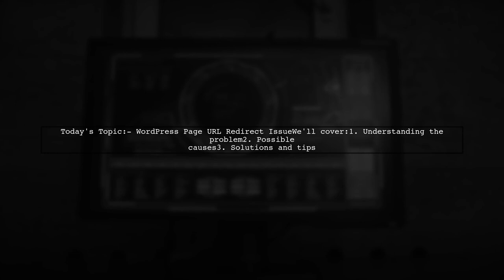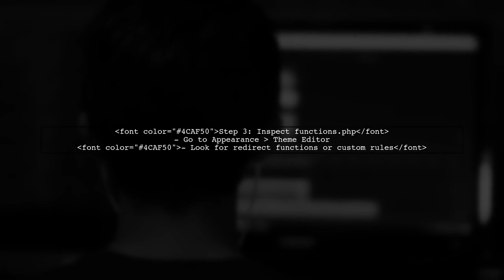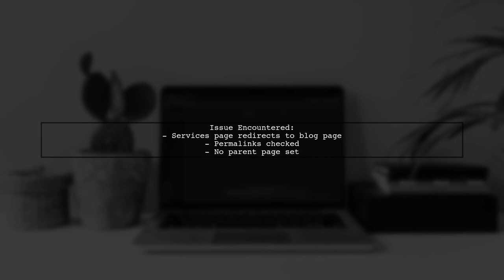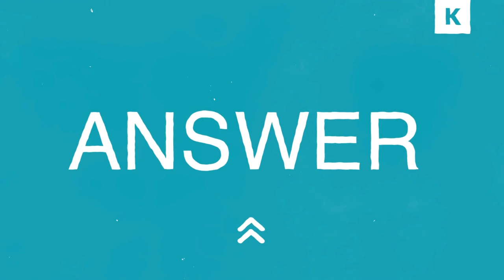Fix WordPress Page URL Redirecting to Wrong Page: Troubleshooting Guide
In this video, we tackle a common issue that many WordPress users face: page URLs redirecting to the wrong pages. Whether you're managing a personal blog or a business website, unexpected redirects can disrupt user experience and impact your site's performance. Join us as we walk through essential troubleshooting steps to identify and fix these URL redirection problems, ensuring your visitors find exactly what they're looking for.

Today's Topic: Fix WordPress Page URL Redirecting to Wrong Page: Troubleshooting Guide

Related to